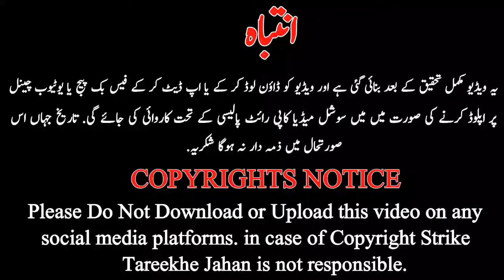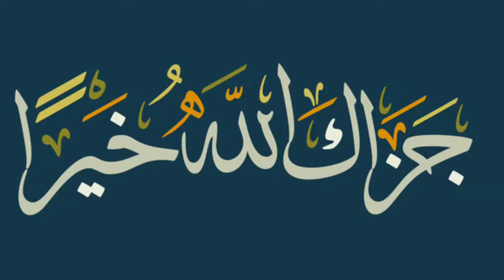Hazrat Musa As or Bibi Safoora | Musa As ke Shadi | Tareekhe Jahan.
Aoa piyare nazreen aaj ki video me hum apko Hazrat Musa as or Bibi Safoora ke Shadi ke mutaliq aik imaan afroz waqia sunai get So plx video full watch kare agar pasand ahe to like or share saroor kr dein.

Hazrat Musa as or Bibi Safoora | Hazrat Musa as ke Shadi.

Jazakallah.